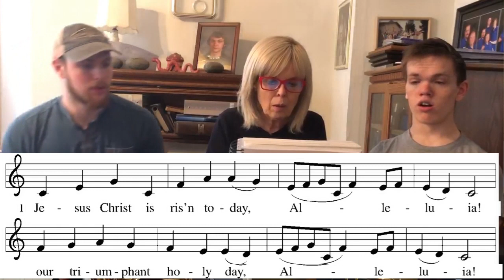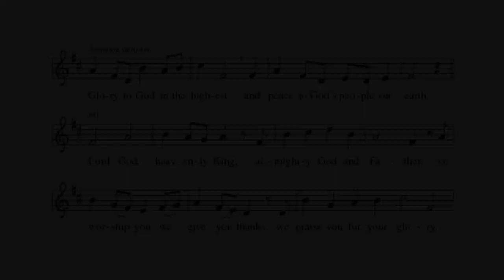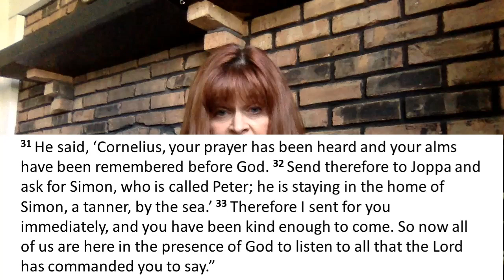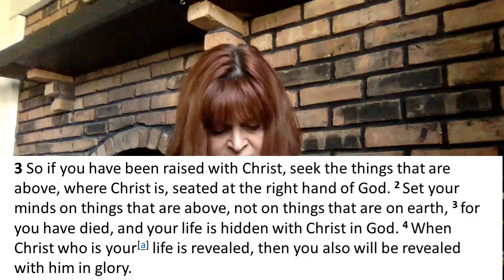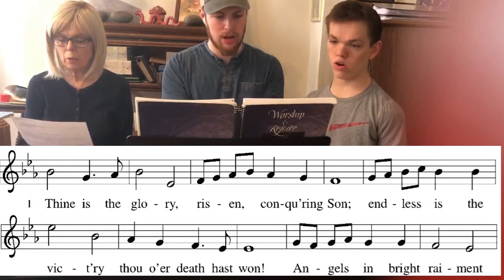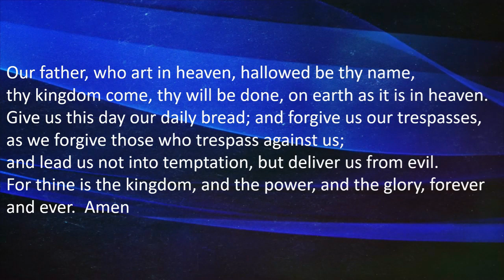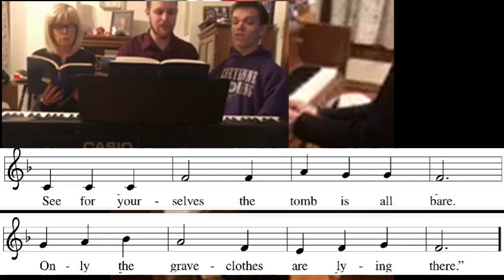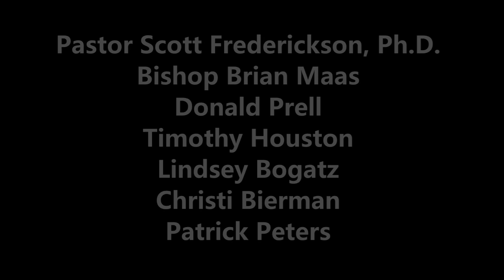easter morning 0